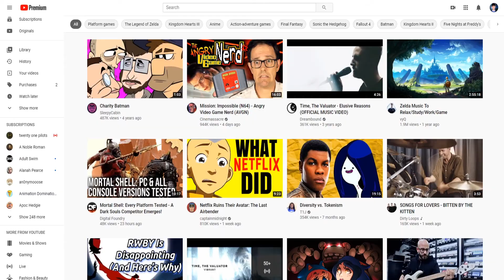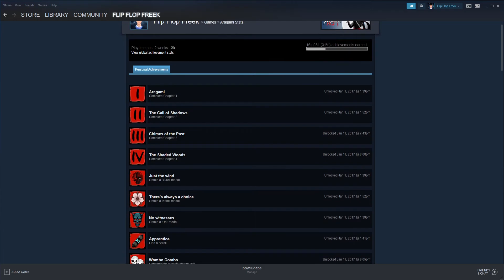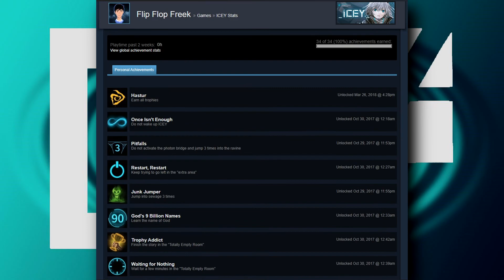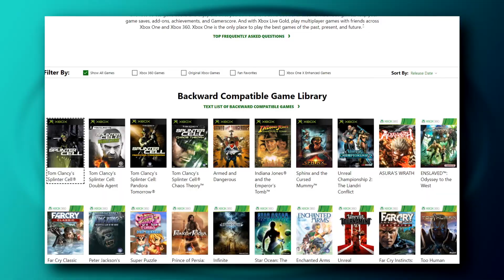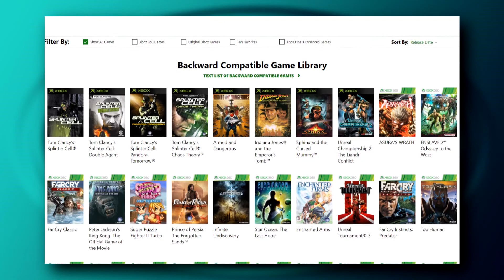Why Achievements Matter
I've had this topic bouncing around in my head for  a while now. Are achievements  really that important? Do they add something substantial to the game we play? Are the actually harmful to the experience? Well, I had a little free time before we jump on our next big project to cook this little guy up for you guys. So if you enjoy the shorter form videos be sure to be vocal about it.